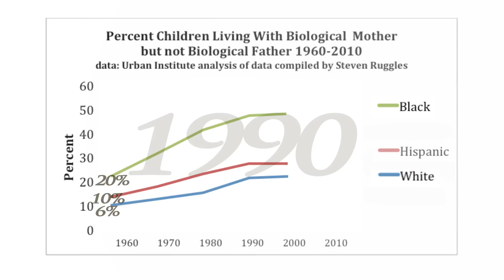Fatherlessness Brings Chaos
A quick one minute look at the devastation of not having a dad in the home.